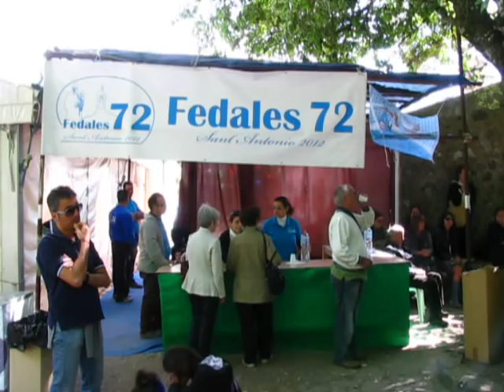Macomer - Monte Sant'Antonio, 13 giugno 2012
Celebrazione eucaristica in occasione della festa di Sant'Antonio da Padova.